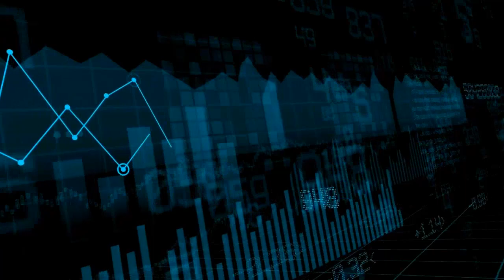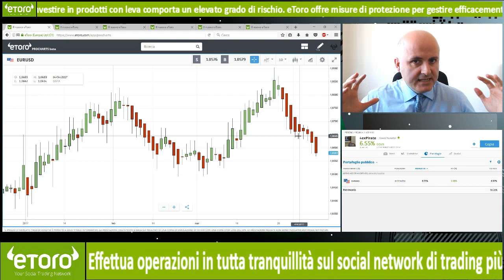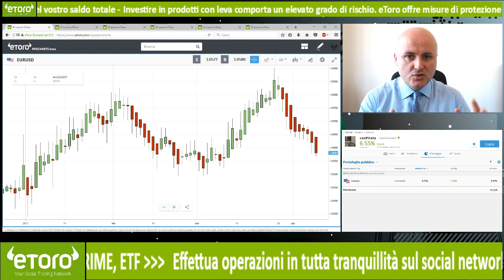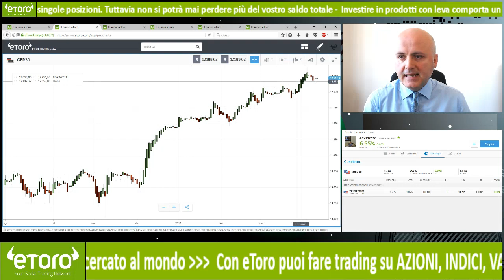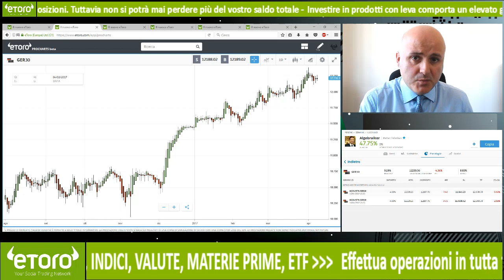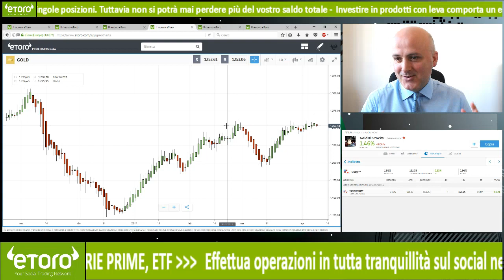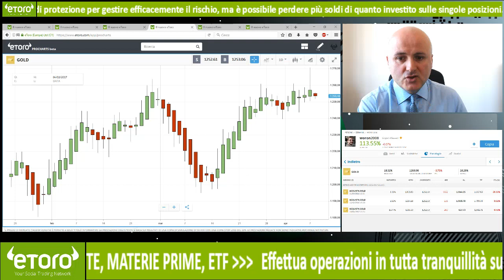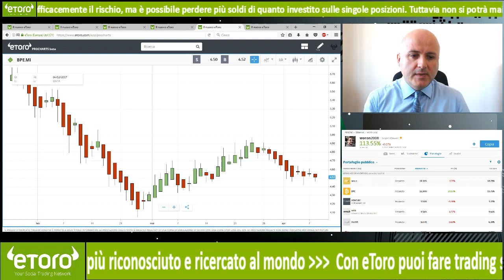Ecco le prime analisi ON DEMAND!